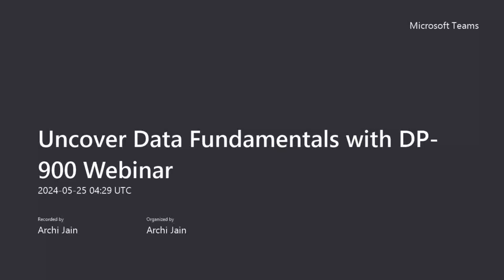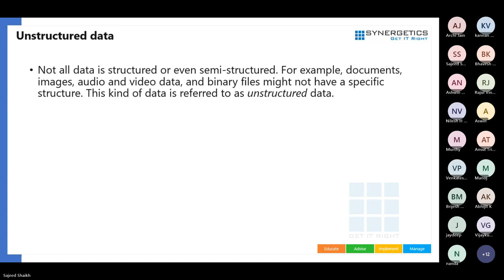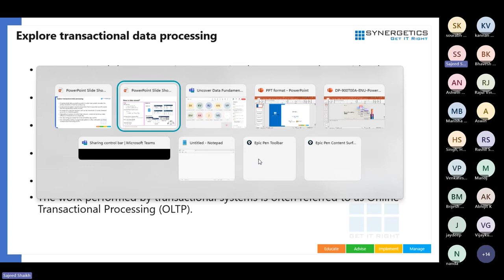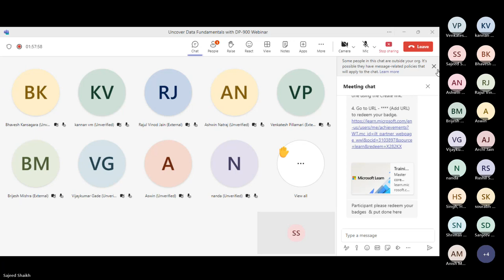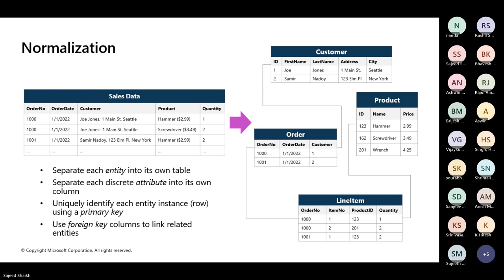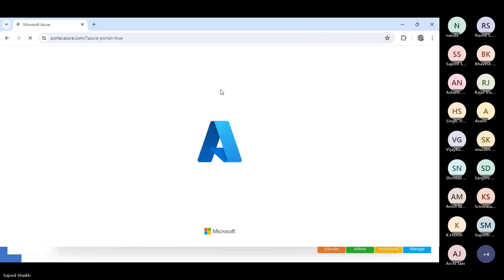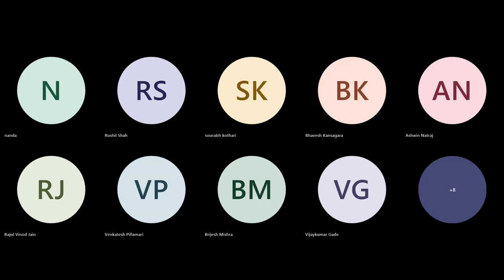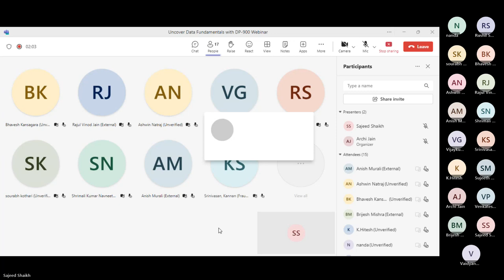Mastering Data Basics: Unlock Your Potential with the DP-900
(Details)
The DP-900 certification exam, known as Microsoft Azure Data Fundamentals helps participants gain knowledge on core data concepts and related Microsoft Azure data services. This certitification focuses on learning relational, non-relational, big data, and analytics, and build foundational knowledge of cloud data services within Microsoft Azur

Describe core data concepts
Identify considerations for relational data on Azure
Describe considerations for working with non-relational data on Azure
Describe an analytics workload on Azure

Why Synergetics?